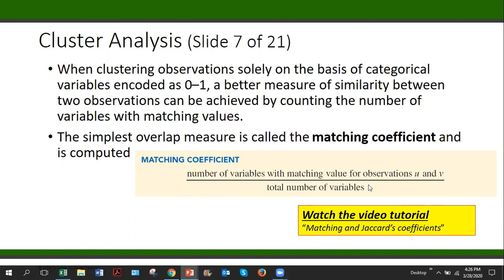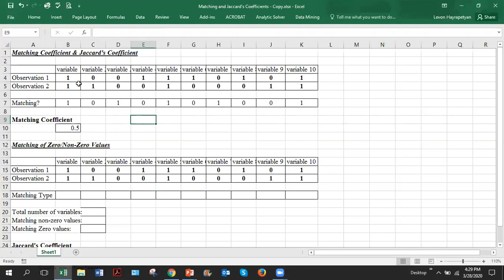BUSA 6315: Matching and Jaccard’s Coefficients (Part 1)